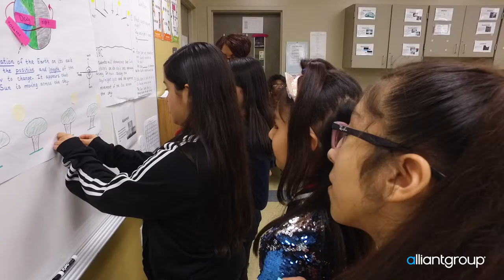2020 Elementary Science Teacher Award Spotlight: Gretchen Campbell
Ms. Campbell is one of the six Houston Independent School District (HISD) teacher finalists of the 2020 alliantgroup HISD Elementary Science Teacher Award!

Five of the finalists will receive a cash prize of $1,300 and $500 for their classroom and the grand prize winner will receive a cash prize of $3,500 and $500 to put toward improving their classroom! Good luck!